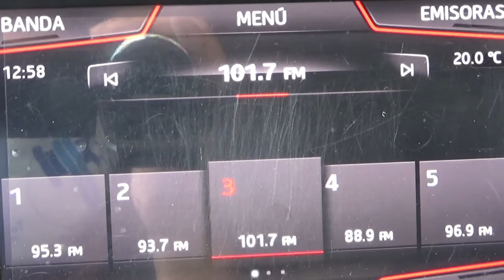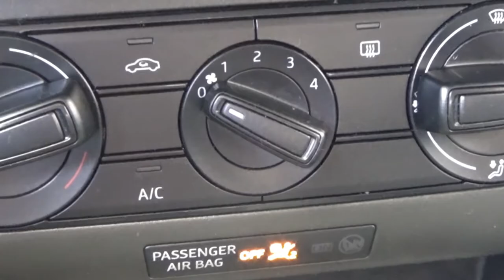Seat / Ibiza / 2019 - 7258